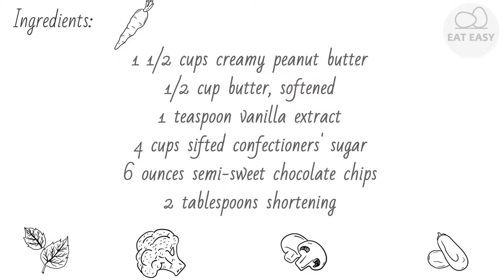Buckeye Balls II BEAUTIFUL!